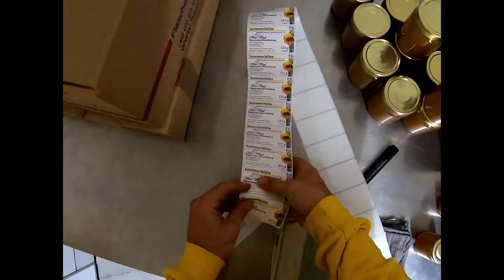Honig etikettieren - Zeitraffer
Auch wenns bei BieVital alles zack zack, geordnet und gut organisiert abläuft, so schnell wie im Video arbeite ich auch nicht :) :-)